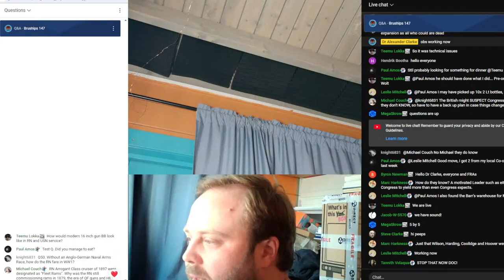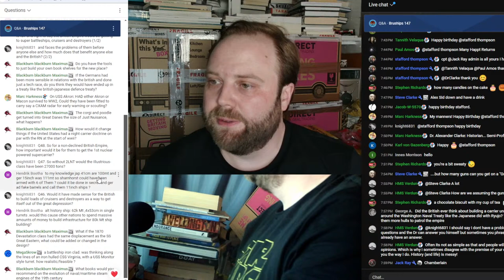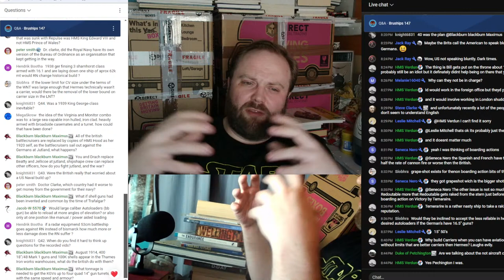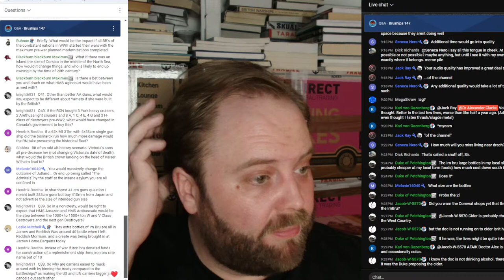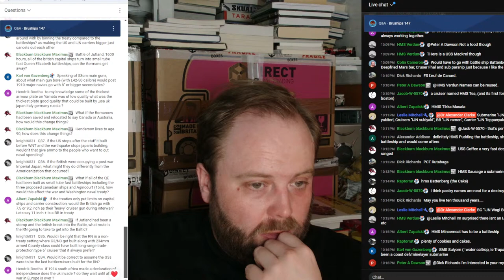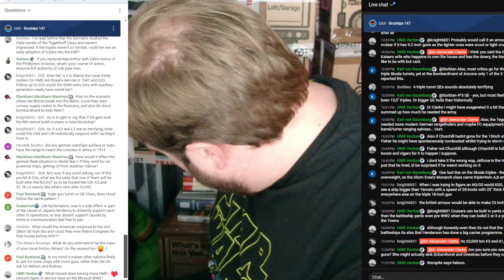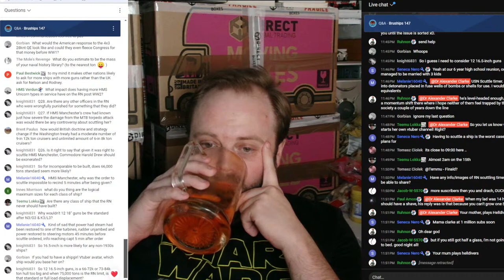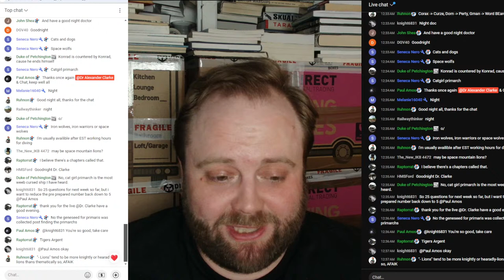Bruships 147: Naval History Questions & Book Boxes Getting Packed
Book

00:00 Bruships 147: Naval History Questions & Book Boxes Getting Packed
22:00 Part 2
44:00 Part 3
01:06:00 Part 4
01:28:00 Part 5
01:50:00 Part 6
02:12:00 Part 7
02:34:00 Part 8
02:56:00 Part 9
03:18:00 Part 10
03:40:00 Part 11
04:02:00 Part 12
04:24:00 Part 13
04:46:00 Part 14
05:08:00 Finale